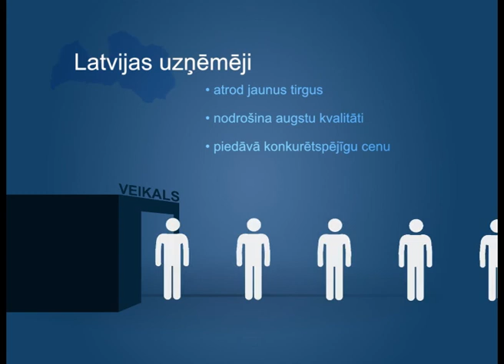Ekonomikas ABC: Uzņēmēju un iedzīvotāju noskaņojums